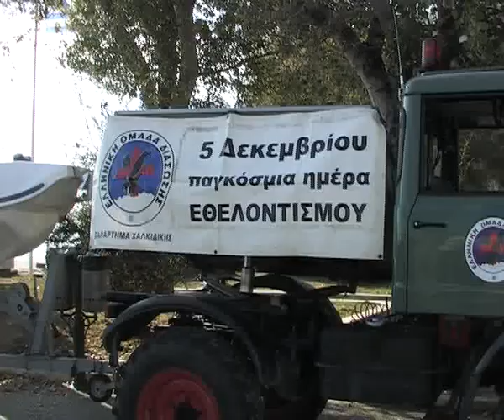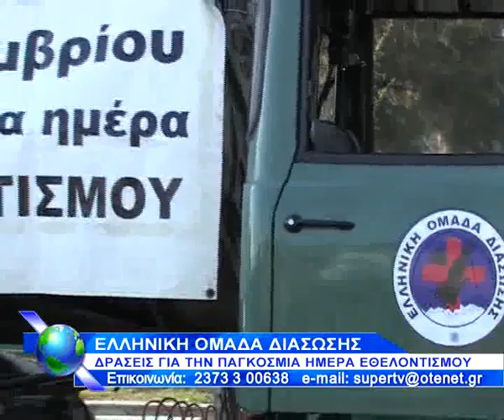SUPERTV ΠΑΓΚΟΣΜΙΑ ΗΜΕΡΑ ΕΘΕΛΟΝΤΙΣΜΟΥ (ΕΟΔ ΧΑΛΚΙΔΙΚΗΣ)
ρεπορτάζ: Χρήστος Πέτρου , κάμερα: Θανάσης Παπαγεωργίου